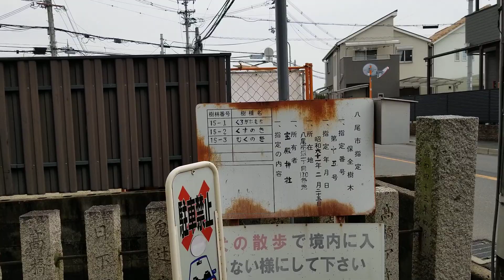15 2022年2月14日 寳殿(ほうでん)神社７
15 2022年2月14日 寳殿(ほうでん)神社７